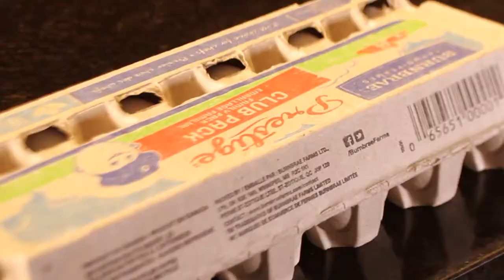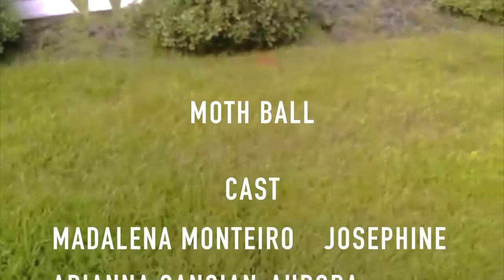Moth Ball (Short Film)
"Moth Ball" is about a girl's character development being paralleled with butterfly metamorphosis.

Our final film for film class :(

Thank you to everyone that made it happen and all the rising musicians that are super talented, such an honour